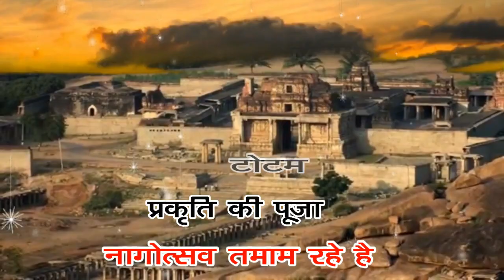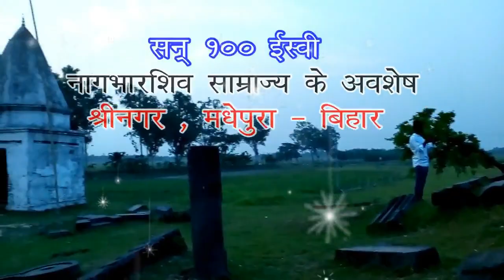Bharshiv Nag / Nag Bharshiva’s first song in Indian History presented by Bimbisar Foundation.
नागभारशिव / Bharshiv Nag :-  Nag Bharshiva’s first song in Indian History presented by Niraj Kumar (Bimbisar Foundation). Nag Bharshiva was the native culture & the ancient rulers of India. They built up a great civilized structure. Nag Bharshiva not a caste, it was non-Aryan serpent race & group of people having similar naga culture. Who were worshippers of serpents or serpent being their Totem. They also worshipped of Lord Shiva & Nature. They resided in entire northern parts of Vindhyachal ranges. Presently, Nag Bharshivas are divided in different groups & castes. I do hope that this song would help to re-build the modern Nag Bharshiva’s era.